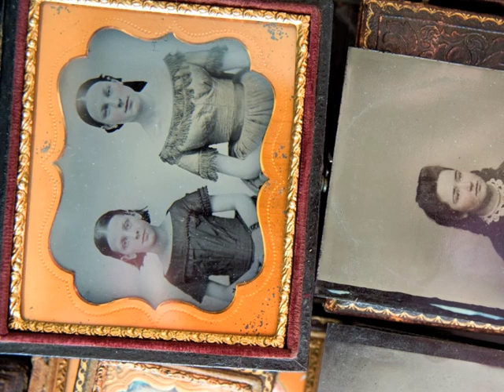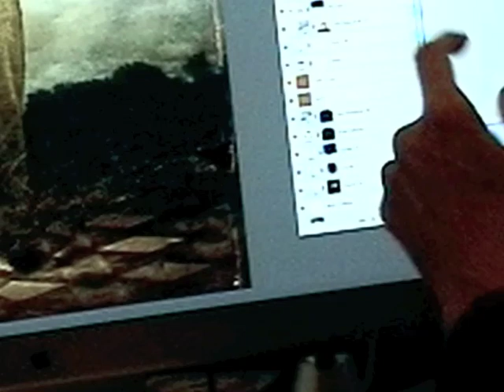Interview with Maggie Taylor by Mauro Fiorese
Interview with american artist Maggie Taylor
Created for the exhibition: Maggie Taylor ALBUM
at I.C.P. Scavi Scaligeri, Verona - Italy
June 20-September 6, 2009
Author: Mauro Fiorese
Editing and special effects: Ettore Zampieri
Original music: Francesco Tomè